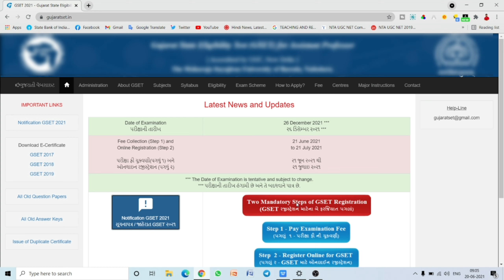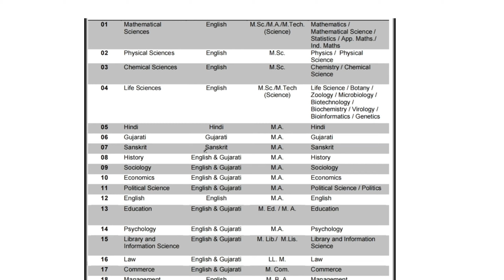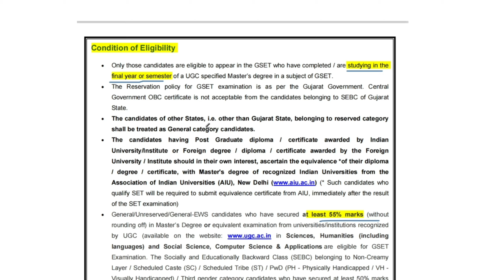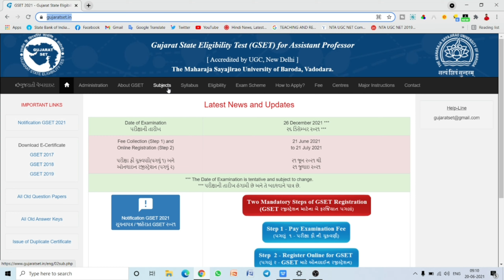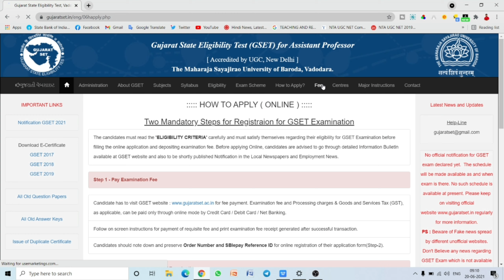Latest SET Exam Notification 2021-22 || Apply Now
Latest State Eligibility Test Exam Notification 2021-22 for Only PG Pass Students ||
NET/JRF PAPER-I का PDF File प्राप्त करने के लिए Dkguru Tutorial का WhatsApp Group join करें (WhatsApp Number-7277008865)
Join Dkguru Tutorial Online Batche for Complete Study Material of UGC NET PAPER-I (WhatsApp No-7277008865)
ugc net
nta net
net jrf